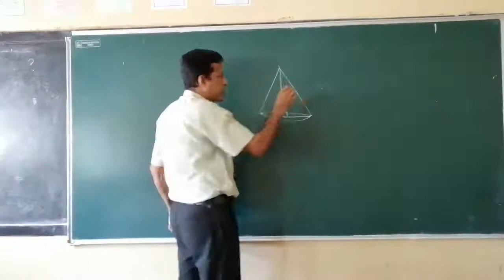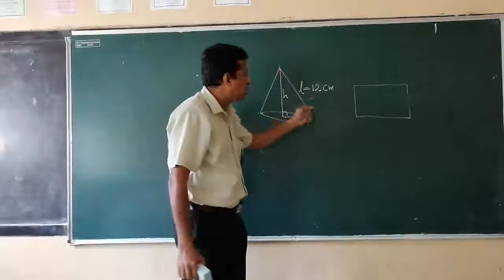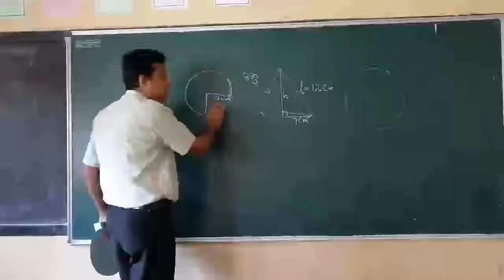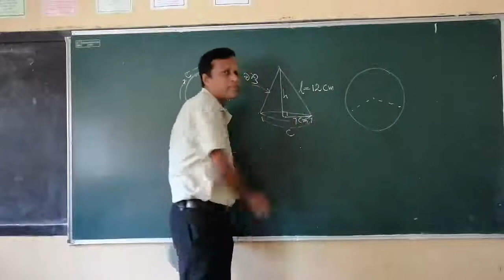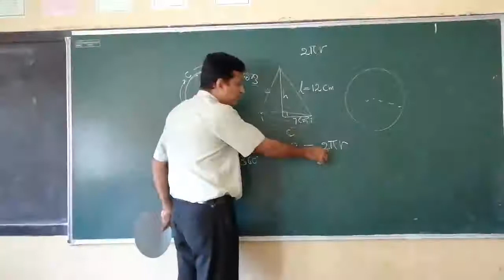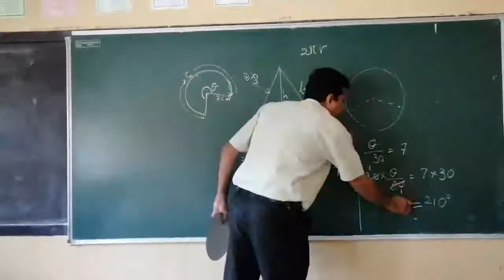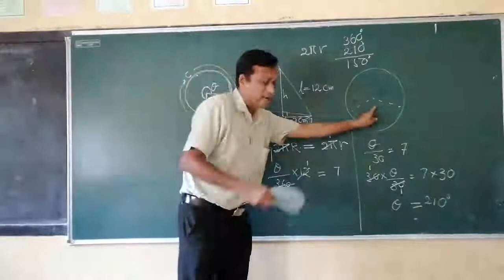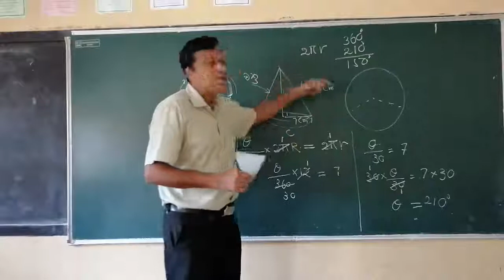KBV Mathematics Chaminda D Ranasingha kbv